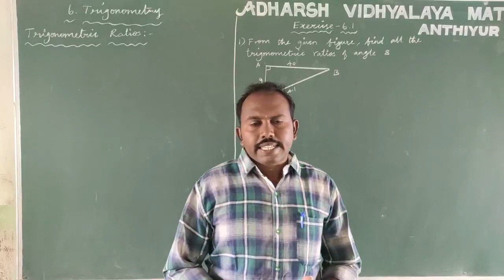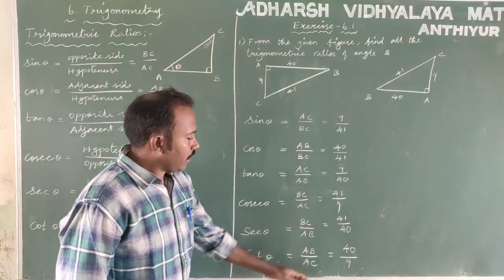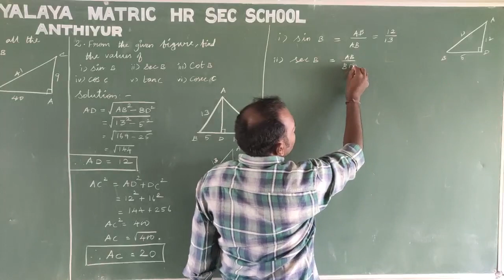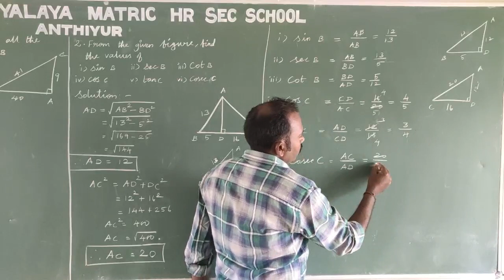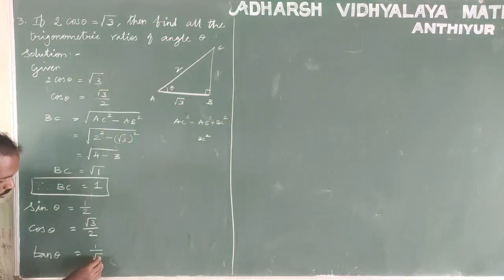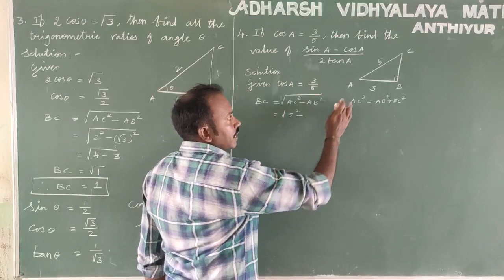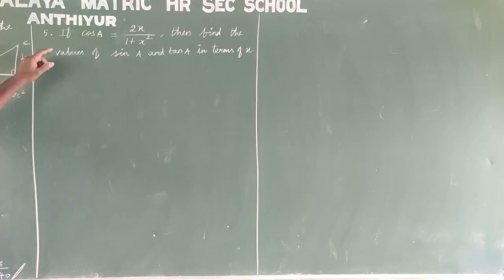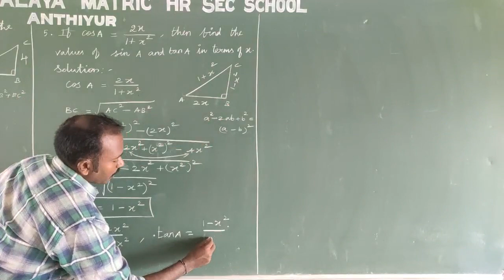IDEAL & ADHARSH GRADE IX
CLASS                    :9
SUBJECT               :Maths
TITLE                      :6.Trigonometry (Ex 6.1)
VIDEO CREDITS    :Gopal T